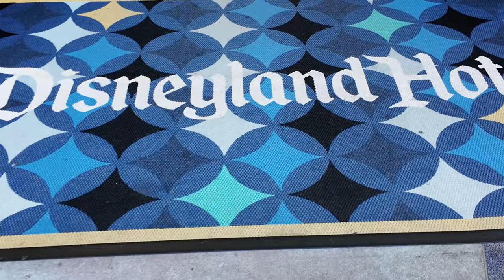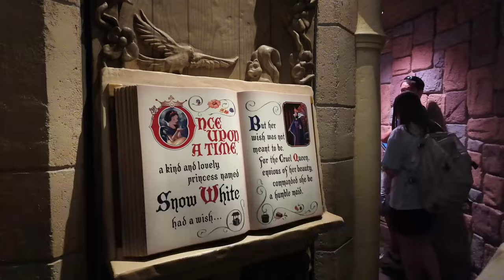Disneyland Anaheim 🆚 Disneyland Paris ✨ Der ultimative Vergleich: Attraktionen 🎢 Essen 🍔 & Preise 💸!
in diesem Video gebe ich mein Fazit zum  Disneyland Anaheim Aufenthalt und vergleiche es mit dem Disneyland Paris!

Meine Amazon Shopping Liste*:

(bezahlter Link)

00:00 - Intro
01:18 - Vergleich Anzahl Parks & Hotels
06:17 - Attraktionen
19:46 - Schloss
21:10 - Security
23:06 - Preise vergleichen
29:30 - Aufenthaltsdauer
30:40 - Charaktere
34:51 - FastPass System
38:25 - Mobile Order
39:45 - Shopping
41:29 - Shows & Paraden
45:20 - Restaurants & Essen
46:25 - Genereller Eindruck
48:12 - Verabschiedung